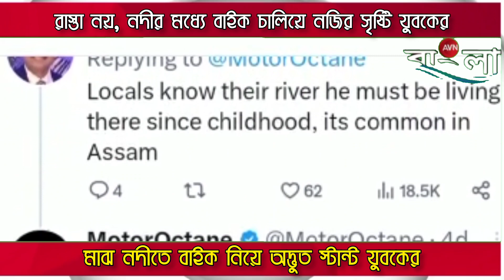BIKERIDE: নদীর উপর বাইক চালালেন যুবক, অথৈ জল পেরিয়ে পৌঁছলেন গন্তব্যে! বিরল দৃশ্যদেখে হতবাক নেটিজেনরা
নদীর উপর বাইক চালালেন যুবক, অথৈ জল পেরিয়ে পৌঁছলেন গন্তব্যে! বিরল দৃশ্য দেখে হতবাক নেটিজেনরা